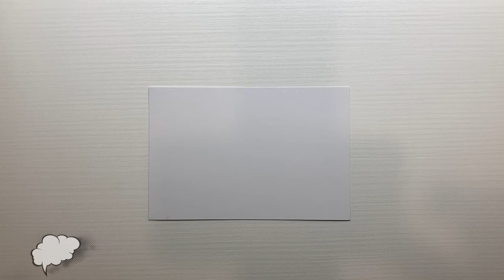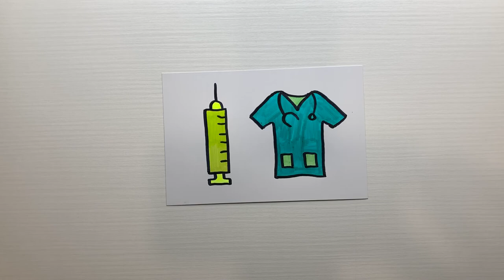How to Draw & Color a Syringe and a Doctor's Shirt? | Others | Baby Color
Drawings and coloring for children. In this video, you will learn how to draw and color a syringe and a doctor's shirt.